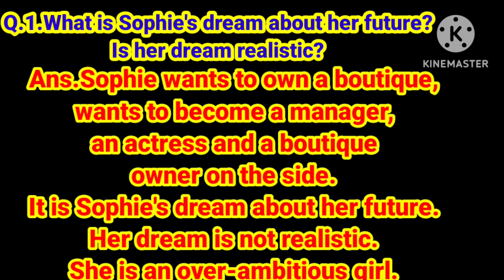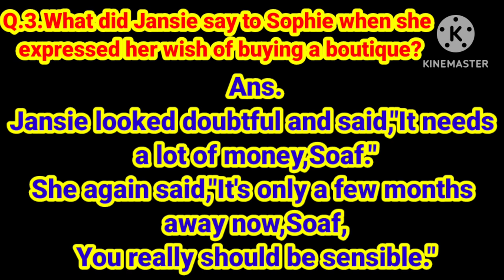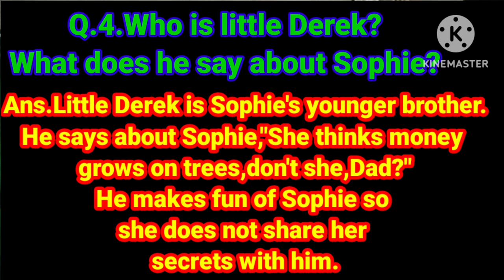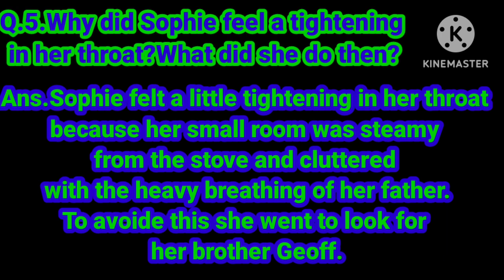Going Places ,Short Questions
You will get most important questions and their answers of the lesson 'Going Places '
class 12 , Flamingo